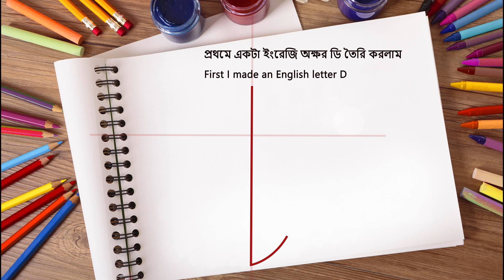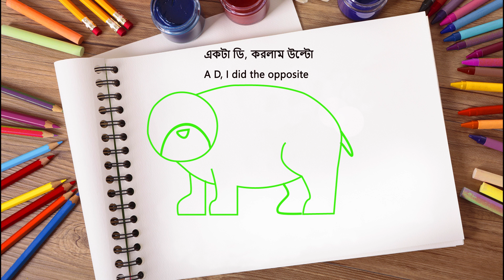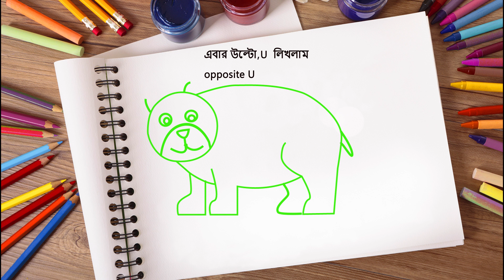BEAR Drawing Easy for kids , very easy,2023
Tried to teach drawing to little kids,
They can learn by watching this video, even their father, mother, can teach by watching it, I think, can teach very easily, if you like it, please subscribe, I can make more videos, which will increase children's attention to drawing.